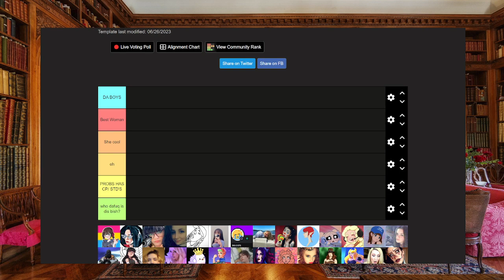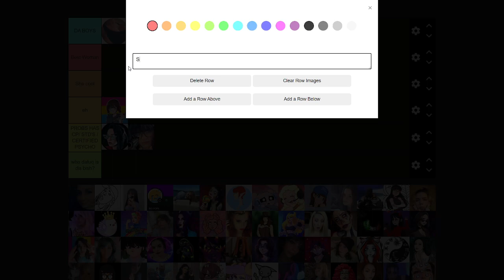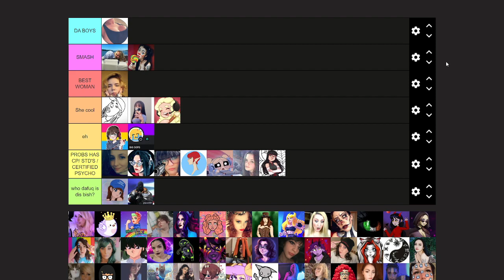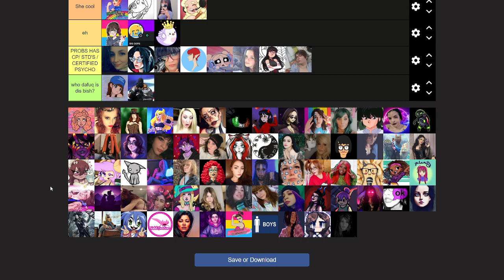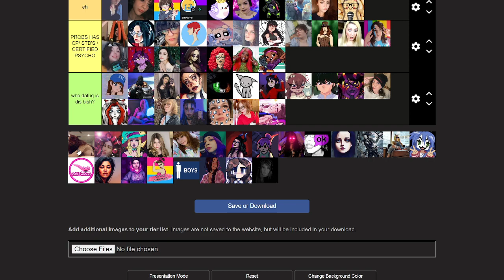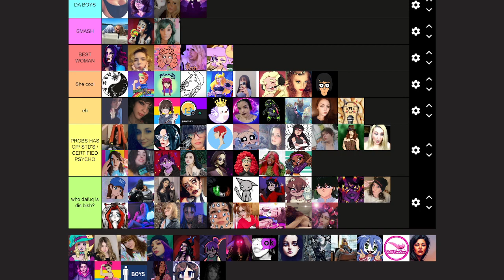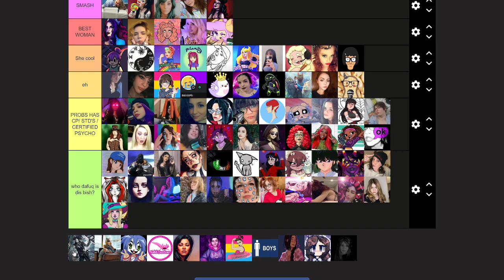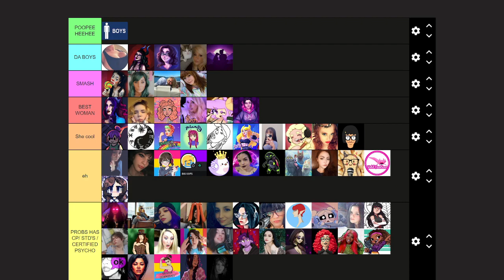A.W.T Episode 10 - The Women of Commentary Tier List